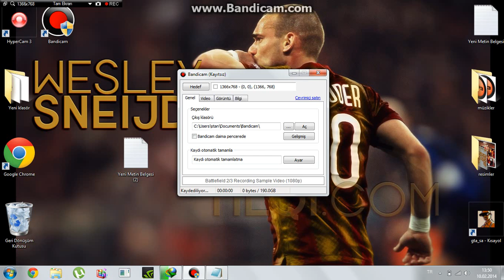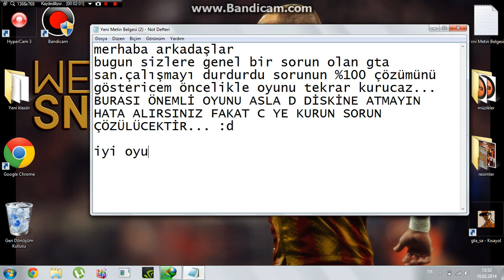GTA SAN ÇALIŞMAYI DURDURDU KESİN ÇÖZÜM